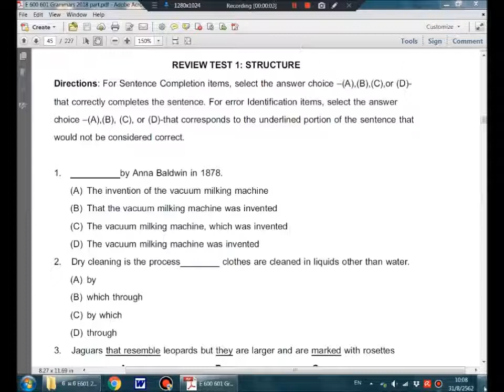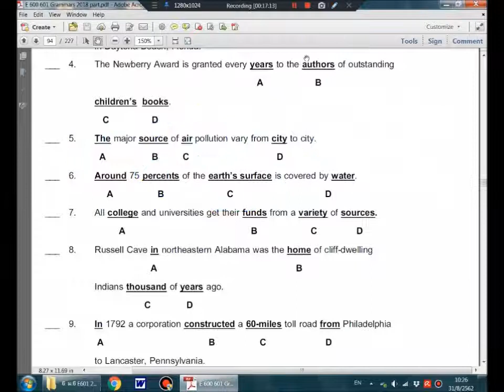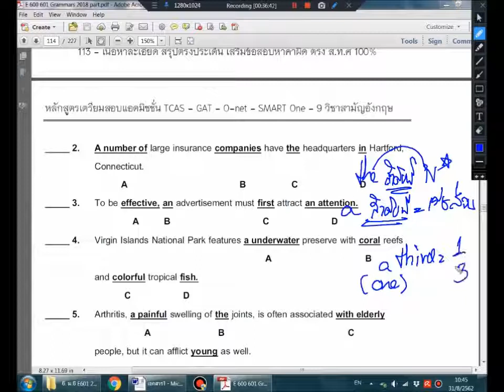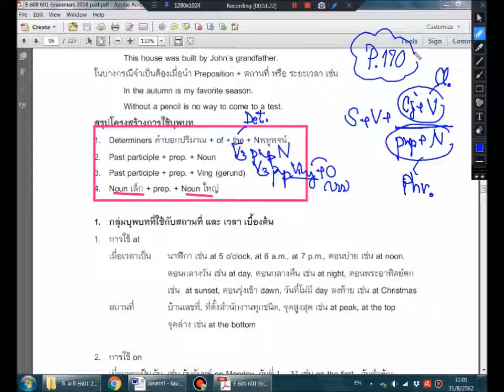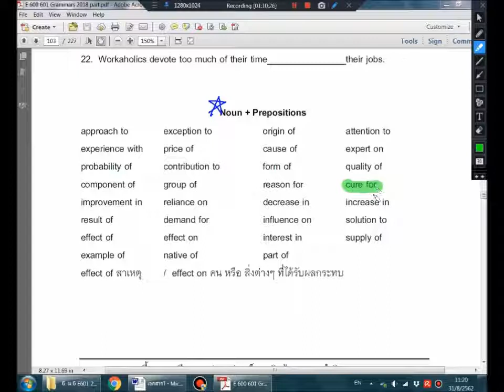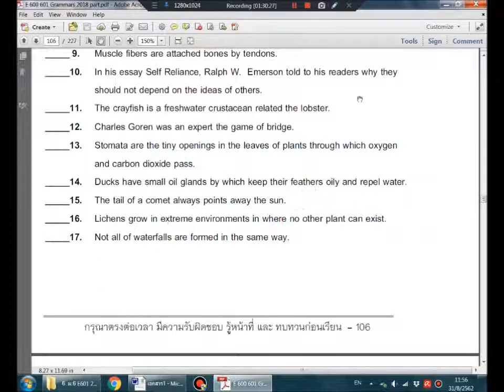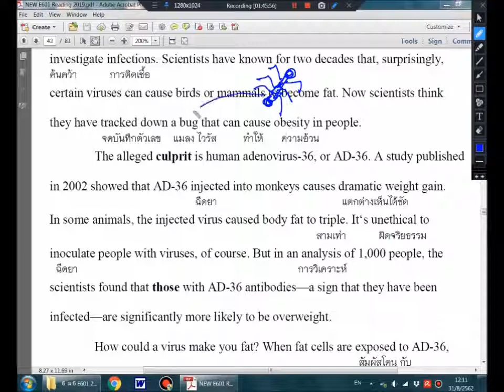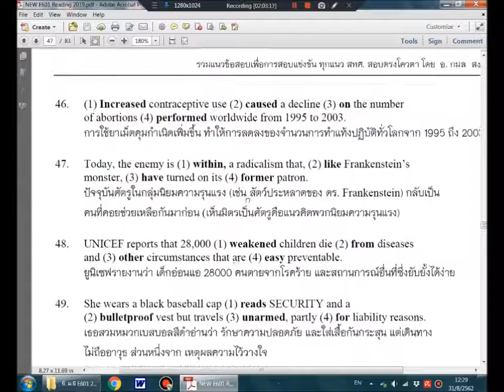2019 E601 ม 6 เทอม 1 อังกฤษ GAT ONET ตอน 14